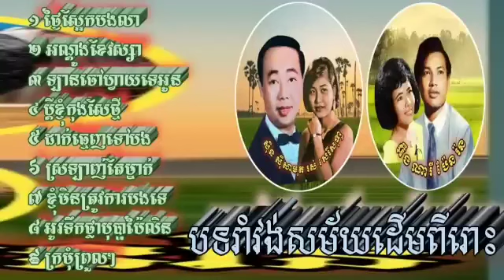ចម្រៀងឆ្លើយឆ្លងសុទ្ធ ស៊ិន ស៊ីសាមុត រស់ សេរី សុទ្ធា ប៉ែន រ៉ន អ៊ឹង ណារី | ថ្ងៃស្អែកបងលា